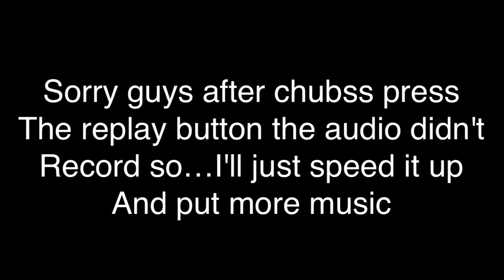[REUPLOAD] Tug The Table w/chubss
HEEYYY WHAT IS UP GUYS My Name Is Sky Broo and today I have a non minecraft related video the app is called Tug The Table
Also as you all know now that I am back on track with Youtube!

VIDEO NOT WORKING

Social Media to Have Contact With Me:

Kik:Skybro0

Skype:Skybro0playsmcpe

Google+: +Sky Broo
Made with cute cut, and recordmyscreen